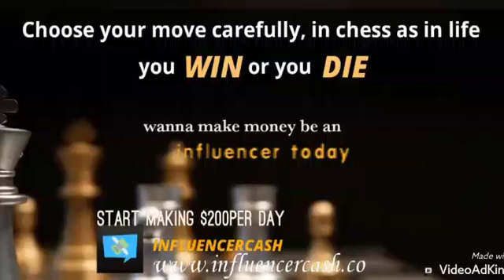EasyMoney with influencercash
Make money online with InfluencerCash. InfluencerCash pays you for referring friends and family to their website. You can earn up to $10 per referral. Want to know why it works and where the money comes from?